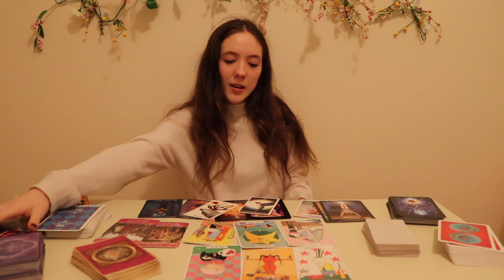Virgo- They see you doing well and want to be your partner👀✨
Hello, thank you for viewing my video/reading. These videos are timeless and valid for when you click on them .